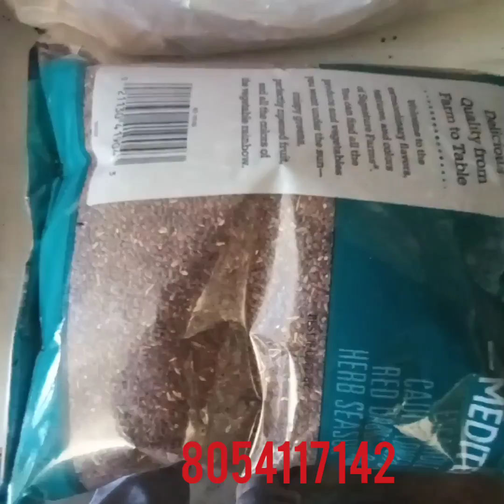6000 ਕੀਮਤ ਵਾਲਾ ਨੁਕਸਾ ਜਿਹਨਾਂ ਵੀਰਾਂ ਨੂੰ ਸੈਕਸ ਦੀ problem aa,ਧਾਂਤ ,ਸੁਪਨ,ਦੋਸ,ਚਿਪਚਿਪਾ ਪਾਣੀ8054117142